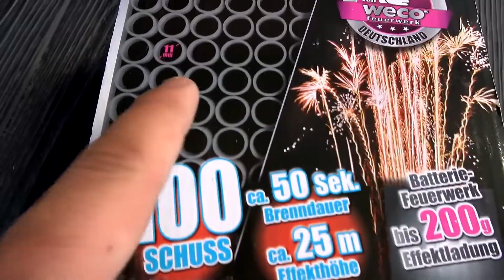WECO POWER BOX BATTERIE | Lidl